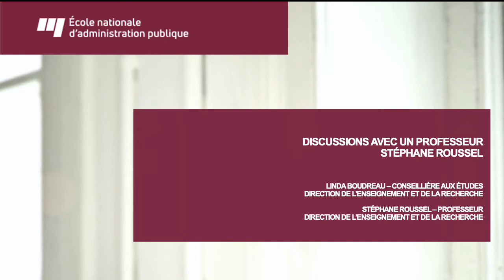Politique étrangère et politique de défense : l’État et son environnement international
Débats sur la souveraineté dans l’Arctique, relations tendues avec la Chine, politique étrangère souvent critiquée... Le Canada est-il une puissance en déclin sur l’échiquier mondial?